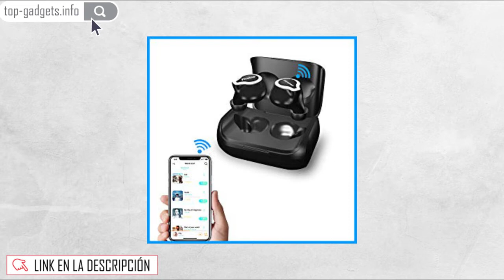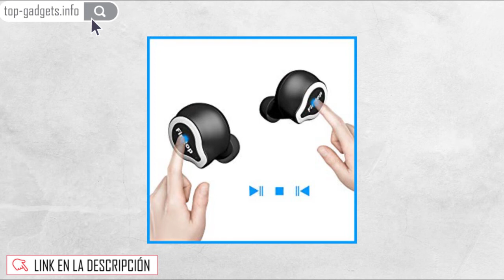🚀 Firstop FT-M1 Audífonos Bluetooth 5.0 Auriculares inalámbricos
🚀 VER AL MEJOR PRECIO

Firstop Audífonos Bluetooth 5.0 Auriculares inalámbricos, 20+ horas de tiempo de reproducción y sonido estéreo con realce de graves, micrófono incorporado, Impermeabilidad IPX5, vinculación en un solo paso

[INALÁMBRICOS Y BLUETOOTH 5.0] – Utilizan un chipset Bluetooth 5.0 profesional con decodificador de alta resolución y tecnología de codificación de audio avanzada para ofrecer un sonido de alta fidelidad extraordinario con baja latencia.
[Hasta 5 horas de tiempo de reproducción continua] – Los auriculares se pueden usar continuamente durante 5 horas tras cargarlos por completo. La funda de carga con su batería incorporada de 400mAh puede recargar los auriculares 4-5 veces, ofreciendo hasta 20 horas de música continua. No tendrá que preocuparse nunca de quedarse sin batería.
[Vinculación automática y mejor conectividad] – Los auriculares se encienden automáticamente y se conectan con su smartphone al sacarlos de la funda de carga. Así mismo, se apagan automáticamente y se cargan cuando se vuelven a colocar en la funda. Con la última tecnología Bluetooth de Clase 1 y una antena de alta sensibilidad, estos auriculares inalámbricos ofrecen un mayor alcance y menos desconexiones, manteniendo la conexión mientras usted se mueve.
[Ajuste seguro / Impermeabilidad IPX4] - Hemos probado los auriculares con más de 100 oídos humanos únicos para crear un diseño increíblemente ergonómico y cómodo. Disfrute de la escucha durante todo el día con las almohadillas suaves que encajan perfectamente en sus oídos. La carcasa sellada y el nanorecubrimiento interior repelen fácilmente el sudor y la lluvia, haciendo que los auriculares sean buenos para los deportes al aire libre y los entrenamientos largos.
[Fácil de usar] Se conectan y se vinculan automáticamente con su dispositivo en cuanto los saca de la funda de carga. Muy fáciles de usar. [Garantía de 12 meses sin complicaciones] Si tiene cualquier problema, contacte con nuestro servicio de atención al cliente para recibir ayuda.